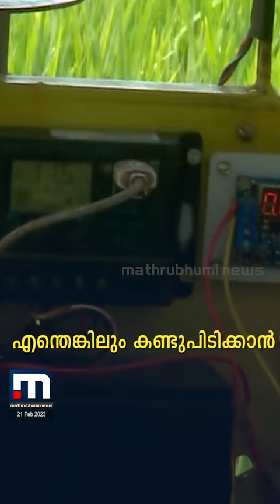അച്ഛന്റെ കൃഷിയിടം കാക്കാൻ മകന്റെ കണ്ടുപിടിത്തം! | Student | Invention | Wild Boar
അച്ഛന്റെ കൃഷിയിടത്തിൽ കാട്ടുപന്നി ശല്യം രൂക്ഷമായപ്പോൾ പാലക്കാട്ടെ പത്താം ക്ലാസുകാരനായ മാധവ് സ്വന്തമായി ഒരു യന്ത്രം തന്നെ കണ്ടുപിടിച്ചു

Happy viewing!